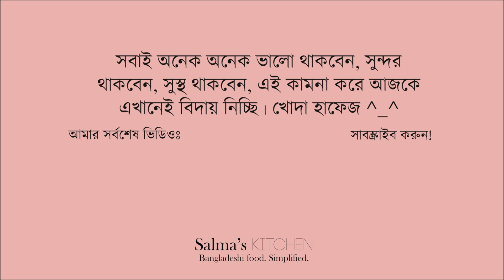Chingri Macher Dopiaza । চিংড়ি মাছের দোপেয়াজা । Shrimp vuna ।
Today I'll show you my recipe of Chingri Macher Dopiaza ।  ! ^_^